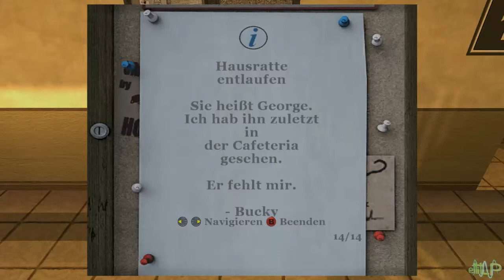Let's Play Bully: Die Ehrenrunde [German/HD] #12 - Gay Love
Bully: Die Ehrenrunde spielt an dem fiktiven Internat 'Bullworth Academy' in Neu-England und handelt sich um die Geschichte des boshaften 15-jährigen Jimmy Hopkins auf seinem wundersamen Weg zur Volljährigkeit.

Titel: Bully: Scholarship Edition
Genre: Action, Abenteuer
Entwickler: Rockstar New England
Publisher: Rockstar Games
Veröffentlichung: 21. Okt. 2008
Quelle: Steam